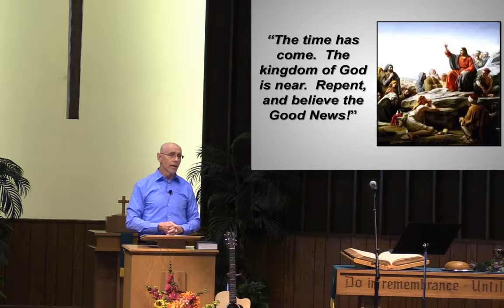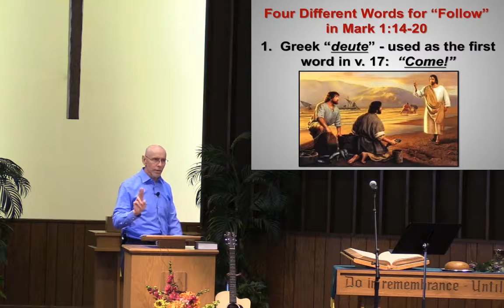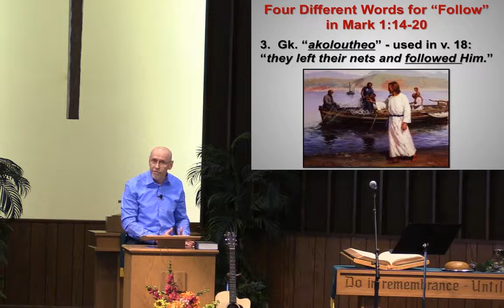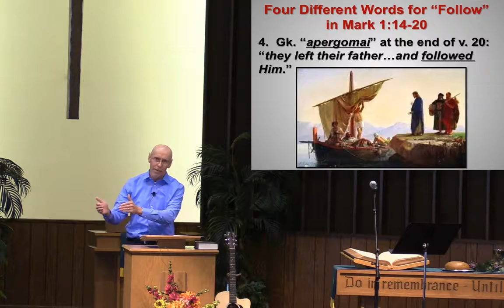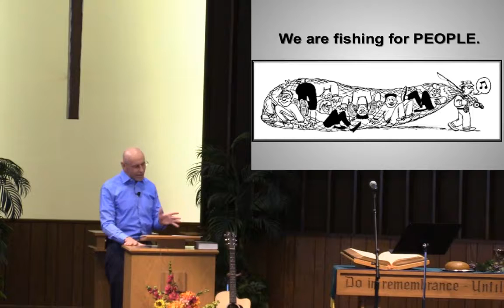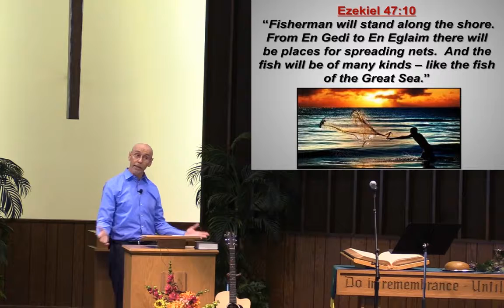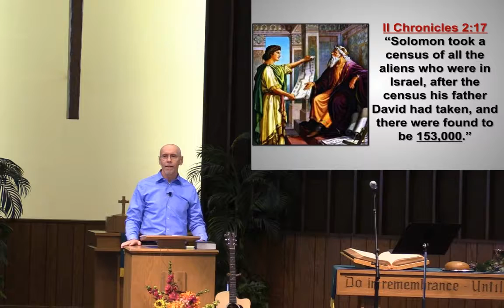Forest Grove Reform Church - Morning Sermon - September 23, 2018